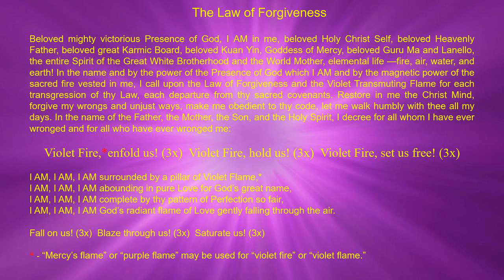12 The Law of Forgiveness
Tracks #13 & 14 on the CD Save the World with Violet Flame (Level One).